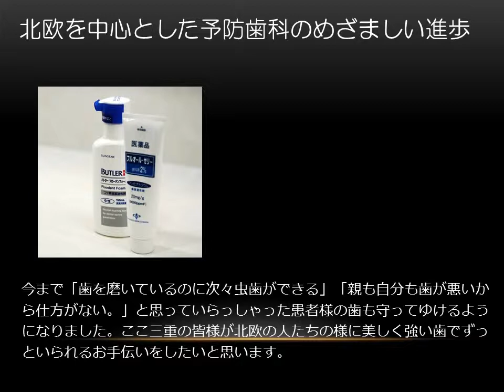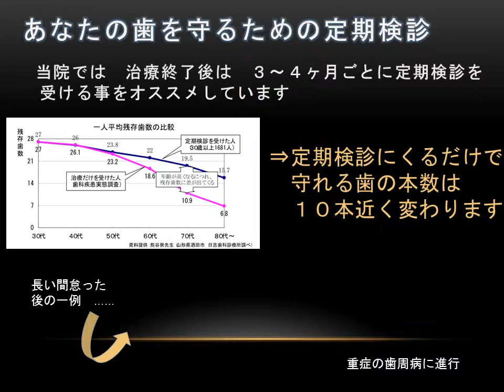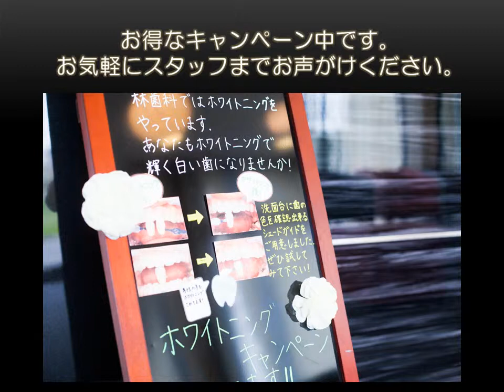松阪市・津市・伊勢市 予防歯科なら林歯科医院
当院では「スタッフ自身が受けたい治療、自分の親や子供に受けさせたい治療の提供」の合言葉のもと、北欧式の虫歯予防や歯周病予防を取り入れ、三重県の皆様に美しい歯で豊かな生活をいつまでも続けていただけるようにしています。痛くない歯科治療、歯にやさしい歯科治療を行っています。